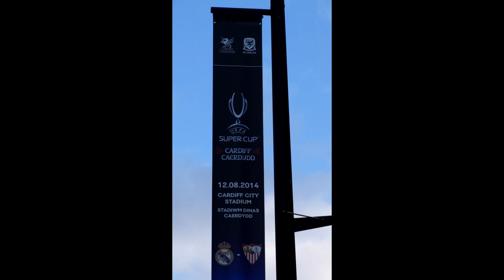UEFA Super Cup 2014 (Real Madrid 2-0 Sevilla) 'A Spectators View'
The game was particularly special to Real Madrid's Welsh number 11 Gareth Bale, the world's most expensive player yet at £85.3m, playing in his home-town and his team went on to win 2-0 thanks to goals in either half from Cristiano Ronaldo, the second most expensive player to date. Real Madrid's starting-XI cost a combined £526m!

This video starts with a few photos from the city centre and in the ground prior to the videos which begin with the opening ceremony before moving onto a few scenes of action from during the game and then celebrations (with trophy presentation) at the end of the game for Real Madrid.

The attendance for this game was 30,854 a new record at the Cardiff City Stadium, thanks to the newly opened extension of the Ninian Stand, from which this video was filmed (block 515). This was also an attendance record for the Super Cup since it became a one-legged affair in 1998.

The match was also notable for being the first UEFA club competition match to use vanishing spray.

for more match details.